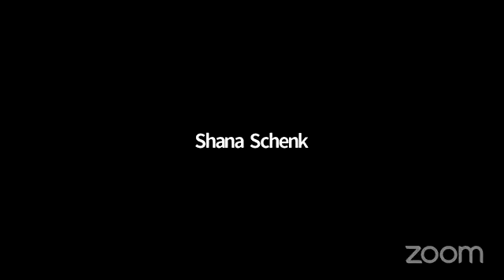Pesach Mamar with Rabbi Majeski 18 Adar II, 5782